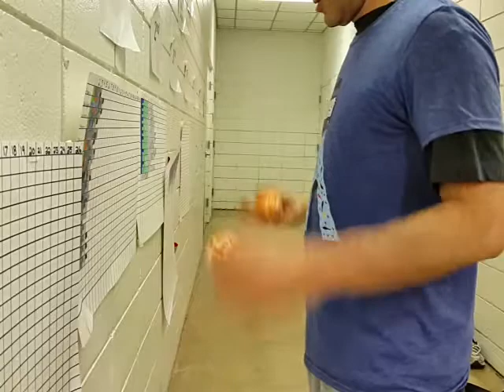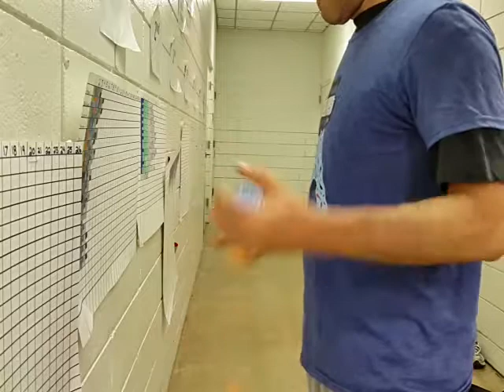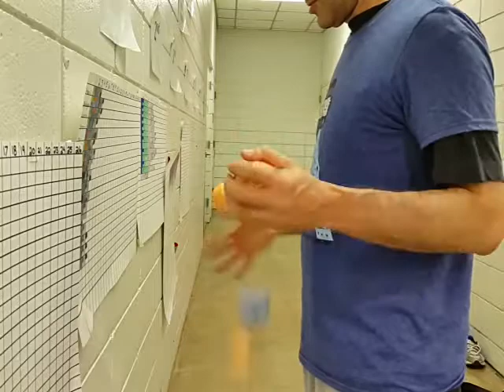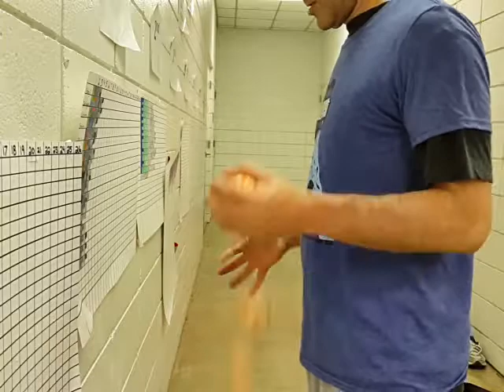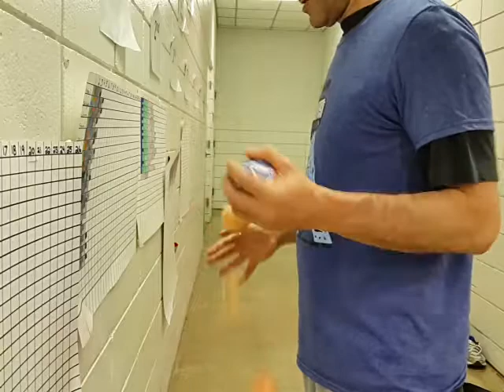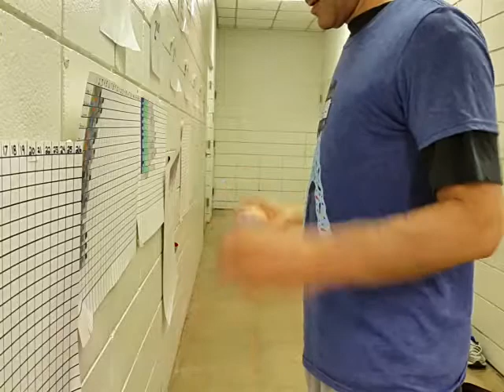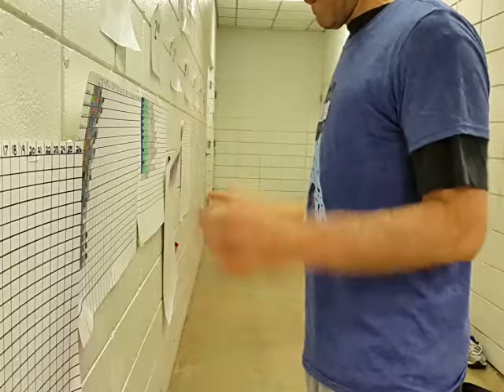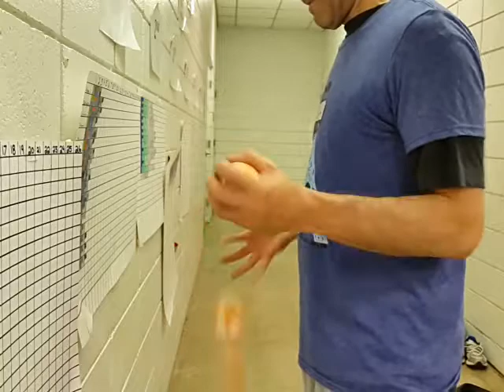5-ball Force bounce juggling world record 1:11:08 17,000 catches #17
David Nayer set 5-ball force bounce juggling world record.  First uninterrupted hour of 1:11:08 5-ball Force Bounce world record.  Set in competition and witnessed during live competition at Texas Juggling Society Austin Texas Jugglefest 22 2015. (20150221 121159)